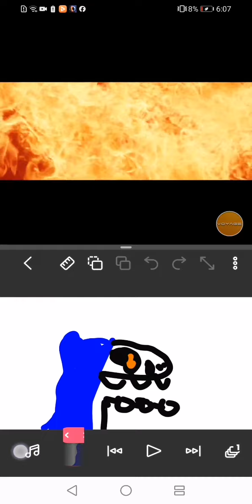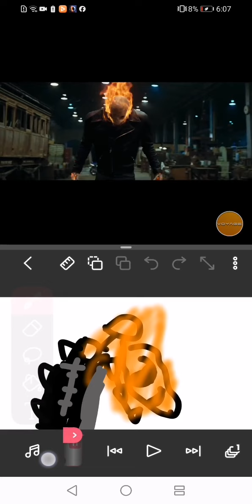⚠cringe⚠ Becoming the ghost rider credits to the other video!